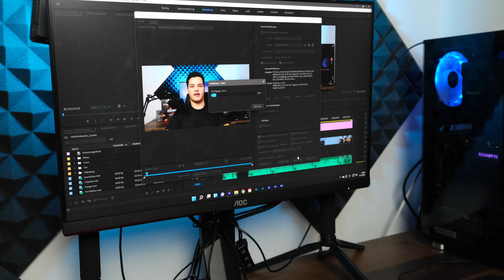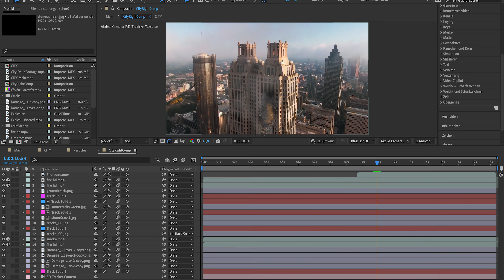MacBook vs PC - kreatives Arbeiten mit Premiere, After Effects und Photoshop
In diesem PowerTest schauen wir uns einmal den M1 Chip genauer an, bzw. wir testen ihn auf Herz und Nieren. Dabei lassen wir ein MacBook gegen einen Gaming PC in den Bereichen Adobe Premiere Pro, Adobe After Effects und Adobe Photoshop antreten und schauen uns an, wer besser abschneidet. Also los gehts.

🔴 Link zum MacBook Air aus diesem Test (Amazon):

Inhalt:
00:00 Einleitung
00:28 Was wogegen?
01:12 Cinebench
02:06 Premiere Pro
05:02 After Effects
06:25 Photoshop
08:07 Fazit
09:32 Abschied